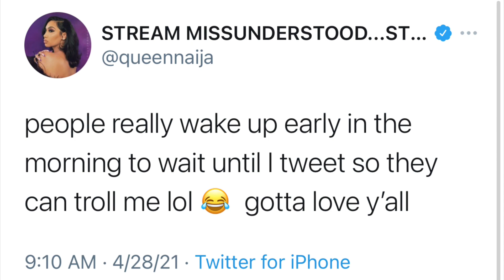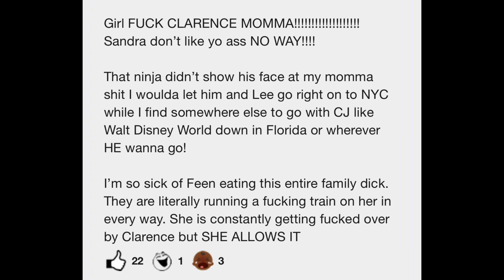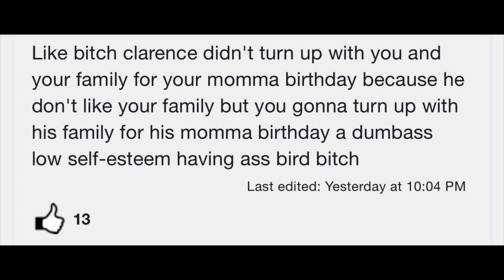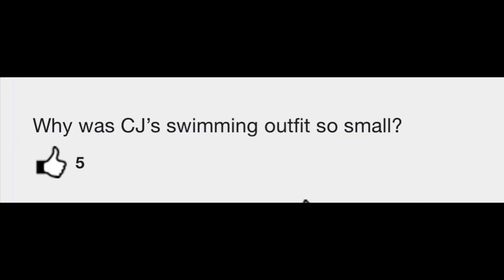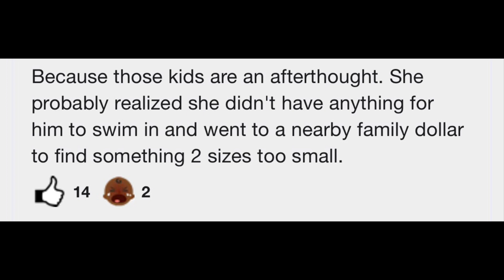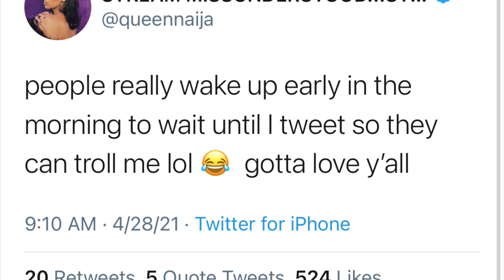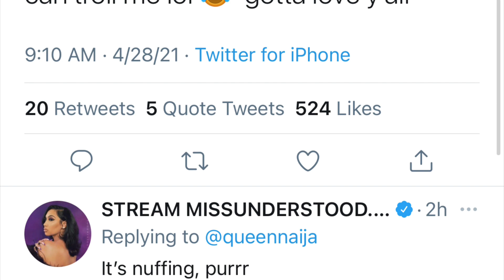Queen trolled and called a bad mother because of this..‼️😳